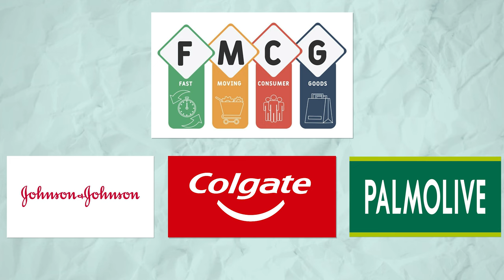Logistics and Warehousing Secrets to Boost Your Business Fast | TKMP #022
Want to get ahead in real estate? Check out this video for proven strategies to succeed in the industry and take your career to the next level!

In this episode of The Kishen Milaney Podcast (TKMP), we’re honored to host Mr. Krishna Kumar, a veteran business leader with over 30 years of expertise in the Middle East and 14 years in India. Renowned as a turnaround expert, he has successfully turned around companies from red to green over his 27-year career.

Krishna shares insights into corporate strategy, building acquisition models, and divestments, alongside his experience as a C-level executive and startup advisor. He also discusses training senior management in strategy, sales, marketing, PR, and communication.

Gain actionable insights into leadership, financial acumen (FICWAI), and effective management strategies in this must-watch episode!